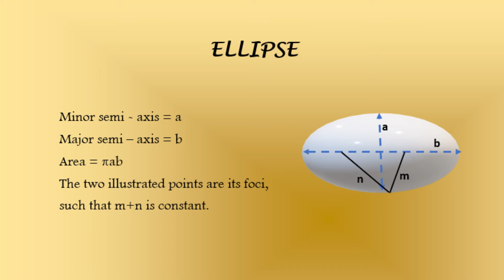Two Dimensional Figures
This video states the areas and the perimeter formulae of all the two dimensional figures such as circle, rectangle, trapezium etc.